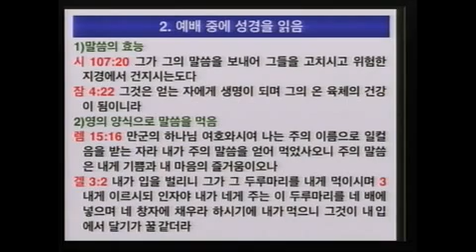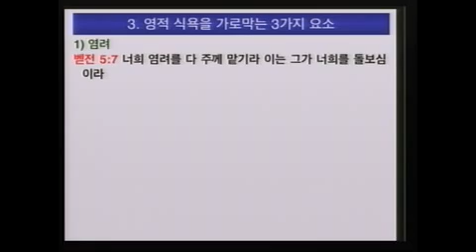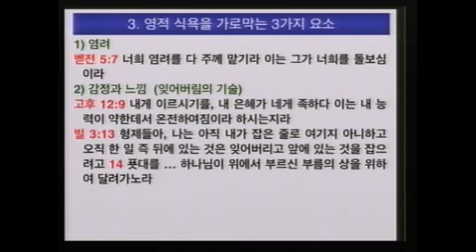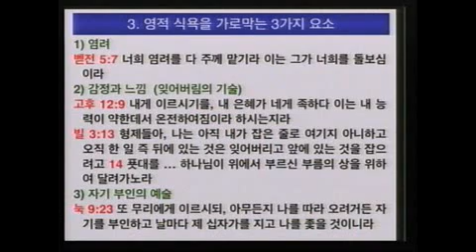'속사람의 성장을 위한 성경읽기' (이득진 목사)